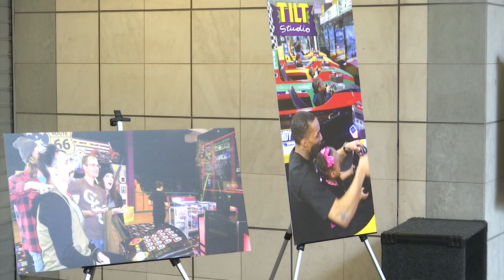Family arcade and amusement center Tilt Studio opening at CherryVale Mall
CherryVale Mall will be opening a 2 story family arcade and entertainment center, Tilt Studio and Tilt Ten, will be opening in the space formerly occupied by Sears in 2020.